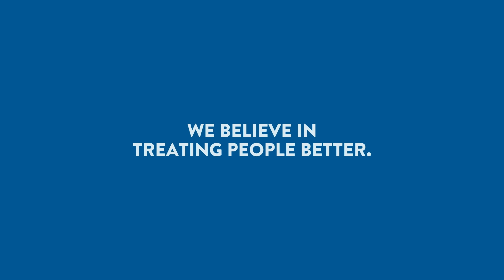Empowering Future Auto Technicians | CarvanaCares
For Haulerdays® this year, Carvana and Legacy Motor Club collaborate in an exciting initiative to empower high school students to pursue successful careers in automotive technology. The first two schools to benefit are Jay M. Robinson High School in Concord, NC, and Paradise Valley High School in Phoenix, AZ. Each school received a $10,000 donation and a late-model "shop" car to enhance their automotive program experiences. The cherry on top: the donations were personally delivered by members of Legacy Motor Club, including NASCAR Hall-of-Fame driver Jimmie Johnson and the renowned LMC pit crew.
We extend our heartfelt gratitude to everyone who made this opportunity possible, illuminating the path to a brighter future in the automotive industry. Wishing everyone happy holidays from all of us at Carvana Cares.